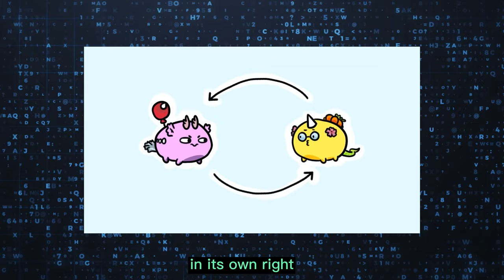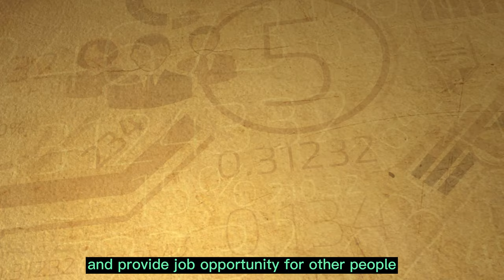9 years old kid pay school fee with play to earn 2021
He Pay His School Fee by Playing Game
What we do in 9 Years old? Devin a 9 Year old kid, who earn his school fee, learn to be discipline and invest in crypto. With Daddy Guidance - which is me 😊

This video might give a good start that, if a 9 year old kid can do it? So can we, by exploring the future, watch till the end and tell us what you think?
Super grateful to my buddy from JKi-Gaming who sponsor us 2 team of Axie, and Devin and his Brother are able to start playing.

And also join their telegram for HOTTEST NEWS and Scholarship Opportunity

This is a channel that we aim to Create Values in line with
🔊Storyteller🆗
₿lockchain
🤖Metaverse Explorer
👨‍🎨NFTs Creator

Life Motto : 𝙄𝙩'𝙨 𝙖 𝙈𝙖𝙩𝙩𝙚𝙧 𝙔𝙤𝙪 𝙬𝙖𝙣𝙩 𝙤𝙧 𝘿𝙤𝙣𝙩, 𝙄𝙩'𝙨 𝙉𝙤𝙩 𝙔𝙤𝙪 𝘾𝙖𝙣 𝙊𝙧 𝘾𝙖𝙣𝙣𝙤𝙩!
If can can do it, SO CAN YOU!
𝗚𝗜𝗩𝗘 𝗨𝗦 𝗔 𝗛𝗘𝗟𝗣 𝘅 𝗦𝗨𝗣𝗣𝗢𝗥𝗧 𝘅 𝗟𝗢𝗩𝗘 !
If you think there is good values, You may help US 𝘀𝗵𝗮𝗿𝗲 𝗮𝗻𝗱 𝗶𝗻𝘃𝗶𝘁𝗲 𝘆𝗼𝘂𝗿 𝗳𝗿𝗶𝗲𝗻𝗱
who are interested in the same topic, it helps me to deliver good vibes and information to more members like YOU!
If you wish to create your Cyrpto wallet A digital software wallet you can consider to choose biannance : 🔊 Check out⬇️